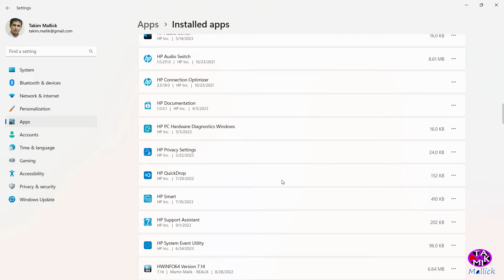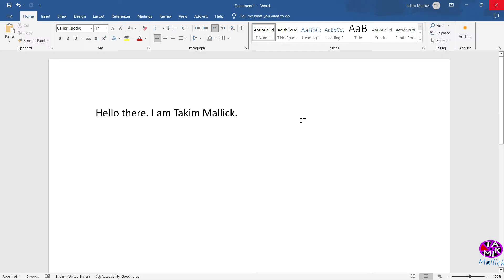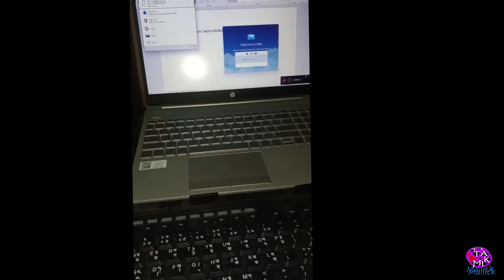Default Mail App Keeps Opening On Itself In windows 11_ easy solution